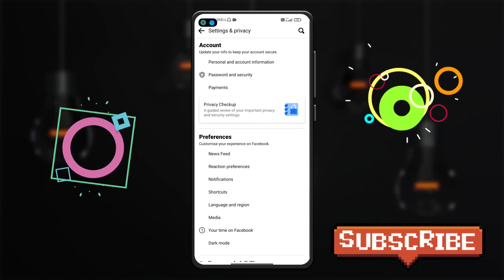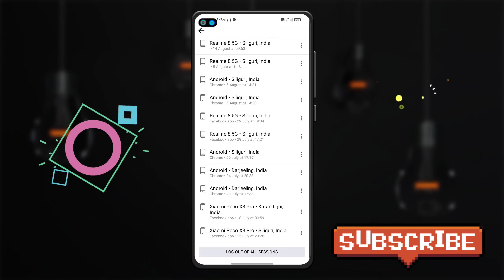how to logout facebook from all devices? facebook account ko dusre device se logout kaise kare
how to logout facebook from all devices?
facebook account ko dusre device se logout kaise kare

Logout Facebook from all devices - Apne Facebook account ko dusre Sabhi device se Ek sath logout kaise kaise kare. How to logout Facebook account from all others devices,

Content cover :
Logout Facebook from other device
Sign out Facebook from all device
Dusre device Se Apna Facebook account logout kaise karen
Logout Facebook from all devices in hindi
dusre mobile se apna Facebook account log out Karne Ka Tarika
dusre mobile se apna Facebook account logout kaise karen
Logout Facebook ID from all device
Logout Facebook AC from all device
FB account ko dusre device se logout Kaise kare
Logout FB account from other all devices

Topics covered include 👇

1. Logout Facebook from other device
2. Sign out Facebook from all device
3. Dusre device Se Apna Facebook account logout kaise karen
4. Logout Facebook from all devices
5. dusre mobile se apna Facebook account log out Karne Ka Tarika
6. dusre mobile se apna Facebook account logout kaise karen
7. Logout Facebook ID from all device
8. Beasttechz
9. Beast Techz
10. How to logout facebook account in another phone
11.
12.